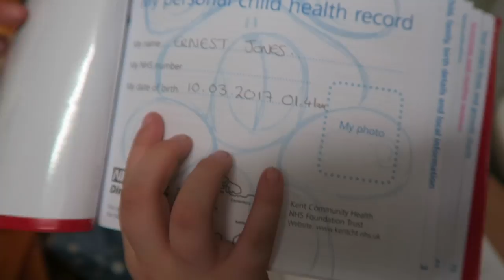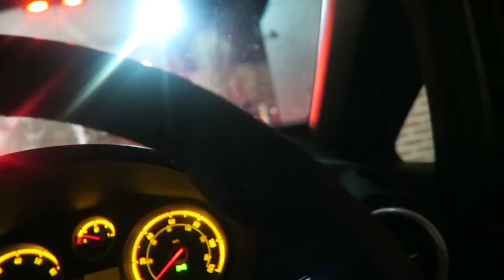THE JONES FAMILY MEETING OUR NEWBORN BABY ERNIE 🍼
Today we meet our newborn baby to take him home also calley will be  Newborn Baby Ernie And Baby Ernie Gets To Come To Meet The Rest of The Family

Calley Gave Birth To Ernie At 42 weeks Pregnant

NewBorn essentials natural birth

going into labour at night to a newborn baby Boy

The Joneses Large family Vlogs The Jones Family UK … If it's fun for kids and adults, you'll find it here!

--- TECHNICAL STUFF ---

Canon 80D

Editing Software : iMovie 4K